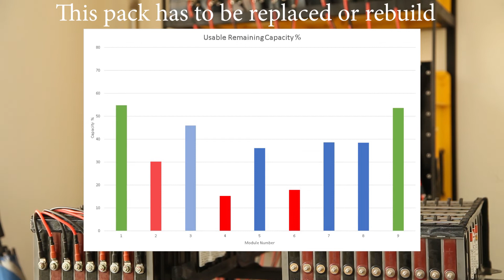Toyota Estima hybrid battery capacity test.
Toyota Estima hybrid battery consist of two different sized NiMH modules. We have conduct a capacity test to find out the condition of each battery module.